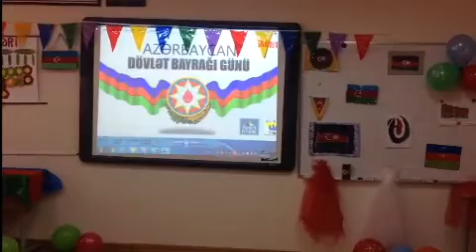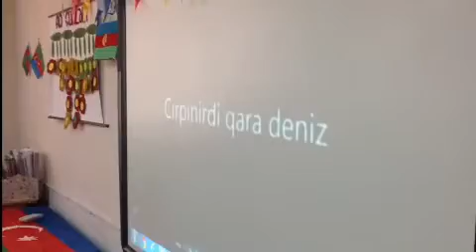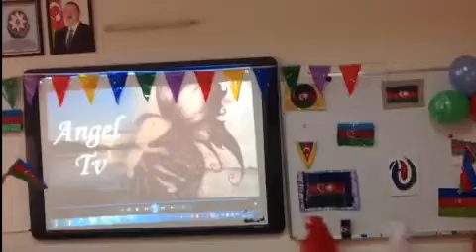Bayraq Günü 3-cü sinif 32saylı orta mekteb 2-ci hisse